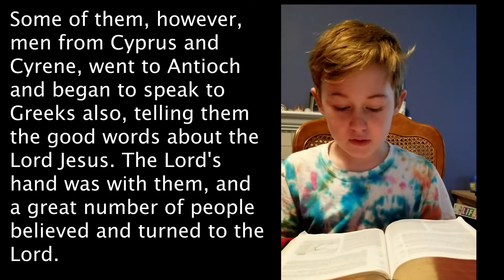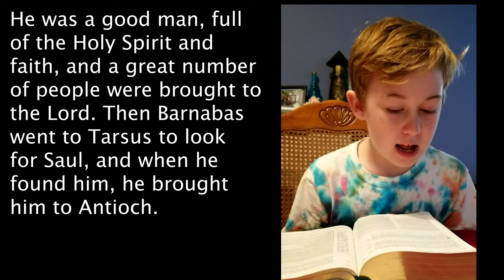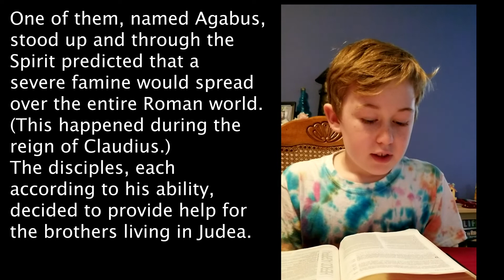Scripture Reading July 19, 2020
Andrew reads for us from this week's preaching text, Acts 11:19-30